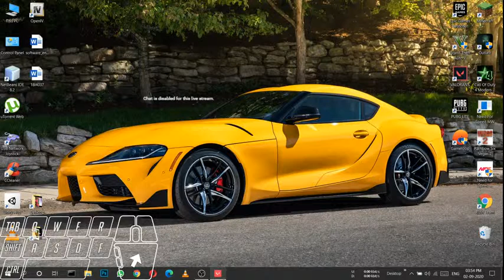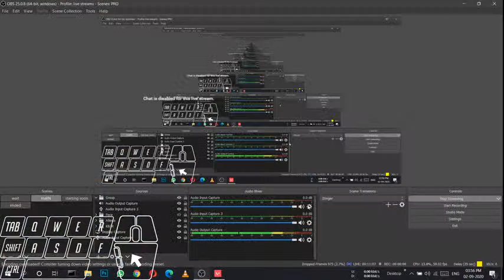Lets Play Valorant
Valorant stream go brrrrrrrrrrrrrrrrrrrrrrrrrrrrrrrrrrrrrrrrrrrrrrrrr

SUB AIM - 30

___PC Specs___

KEYBOARD , MUSE  = Zebronics Transformer Keyboard and Mouse Combo
___PC Specs___

COMMENT IF YOU WANT ANOTHEr GAMES GAMEPLAY

SONG CREDITS =